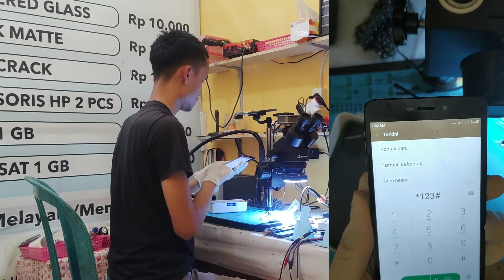Xiaomi Redmi 4A tidak ada signal sinyal, masalah sepele